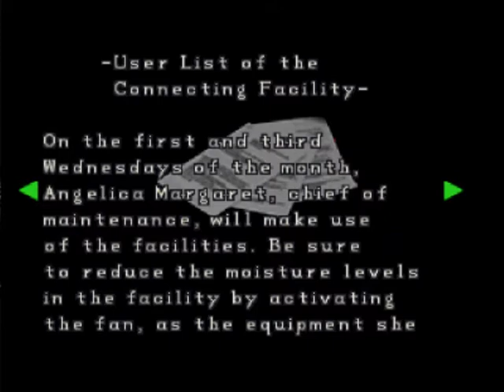Let's Play Resident Evil 2 [Leon A] - Oh, no! Watch out, they gon' shoot ya! (Video 10)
Back with Resident Evil 2, and we're ready to take on that weird thing that burst out of Ben, then we venture out of the police department and into the sewer. Also... there's a plot revelation, but we already know that.